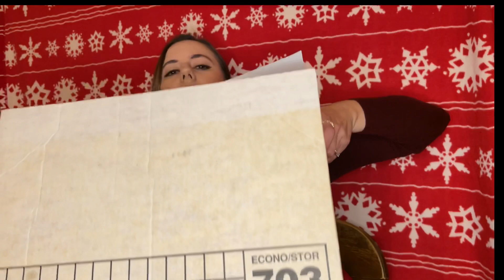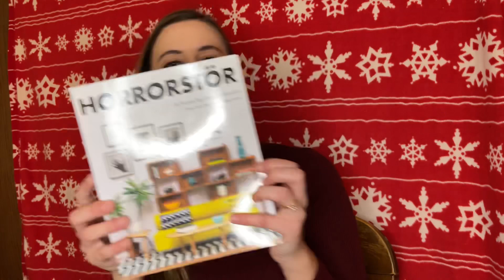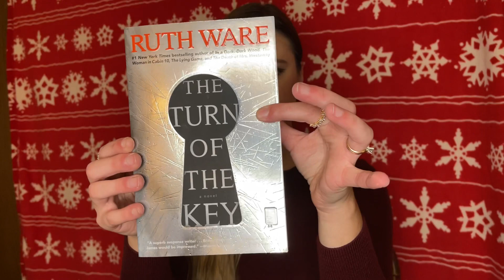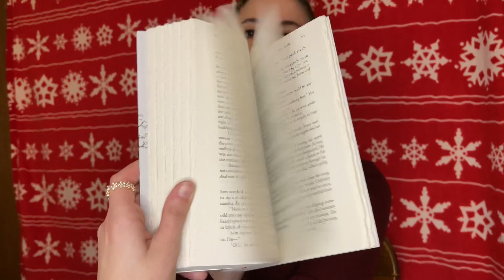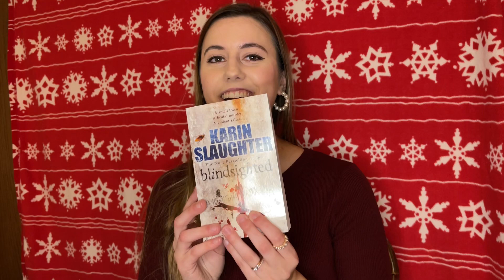Bookmas Day 9: Huge Christmas Book Haul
For some 20 plus books may not be a lot but for me this is a ton of books since I just recently started buying books! I still use the library some and will continue but it is fun to own some books to build up my own library.

📚 Recent Videos 📚

💕 Let’s Connect 💕